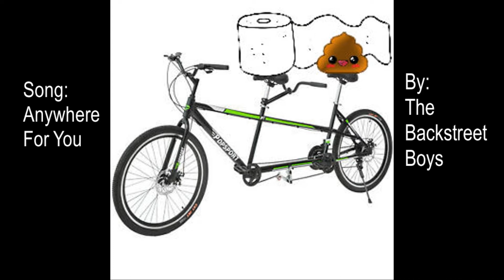Anywhere For You - Toilet Paper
I ALMOST got to the store in time to get some toilet paper.  But I missed it.  The whole day this song kept running through my head as I did my shopping.  Thought I'd vent my frustration with a little humor.  Hope you enjoy it and it gives you a laugh!  Love you much!  :D

Yes, I own the CD.